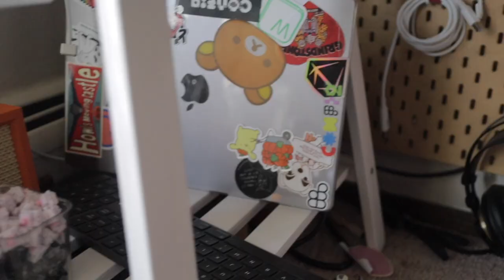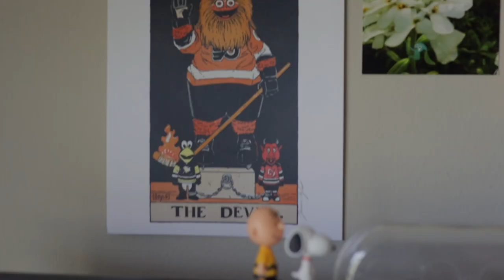Aesthetic Desk Tour || small space, productive, functional, maximalist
Hey Homies! I'm happy to say that I'm finally back to posting, I'm not sure which day of the week it'll be just yet but it will be weekly! My desk is my happy space, its maximalist,  its colorful, its full of toys and it encourages me to be productive.

We're ramping up to move but I wanted to make sure I uploaded proof of the cozy desk space I've had for the last few months. I'm excited to redo it in the next home

690 of yall ♡